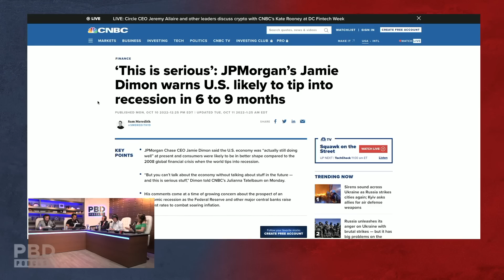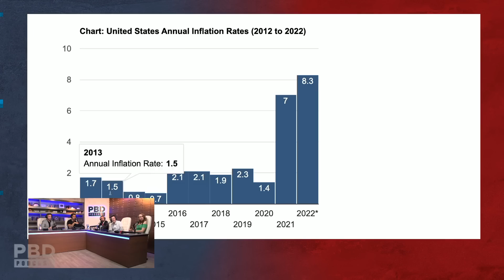'This Is SERIOUS!' - Reaction To Jamie Dimon Claiming The U.S. Will Be In Recession In 6 To 9 Months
In this short clip, Patrick Bet-David, Adam Sosnick, Vincent Oshana, Jedediah Bila, & Tom Ellsworth talk about Jamie Dimon claiming the U.S. will be in a recession in 6-9 months.